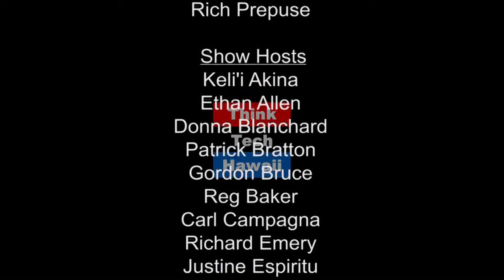From Rags to Riches: Commitment and Hard Work Lead to Success - Salvatore Sorbera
Salvatore Sobera is an accomplished entrepreneur.  He started his distributorship with Kirby in 1984 and became the Regional Vice President of the Kirby Company in 2003.   During that time, he and his team placed in the top 1 percent of distributorships in more than 60 countries worldwide.  Sal retired in 2010, and in 2011, he was talked out of retirement to become Vice President of a start-up alarm and smart home security company, Digital Alarm Technology, also known as DAT.